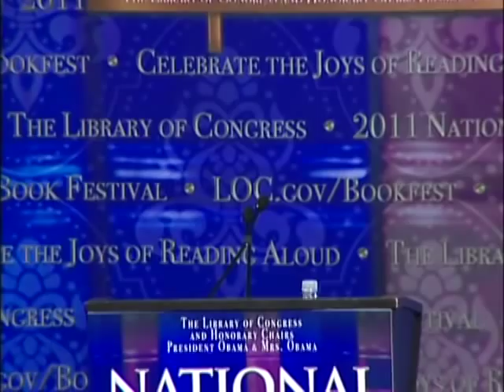Isabel Wilkerson: 2011 National Book Festival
Author and journalist Isabel Wilkerson appears at the 2011 National Book Festival.

Speaker Biography: Isabel Wilkerson, who spent most of her career as a national correspondent and bureau chief at The New York Times, is the first African American woman to win a Pulitzer Prize in the history of American journalism and the first black American to win for individual reporting. Inspired by her own parents' migration, she devoted 15 years to the research and writing of "The Warmth of Other Suns: The Epic Story of America's Great Migration" (Random House), which won the National Book Critics Award for nonfiction. The Wall Street Journal called it "a brilliant and stirring epic, the first book to cover the full half-century of the Great Migration."